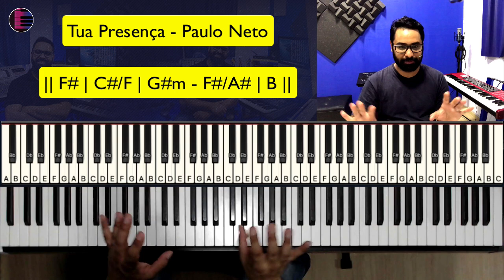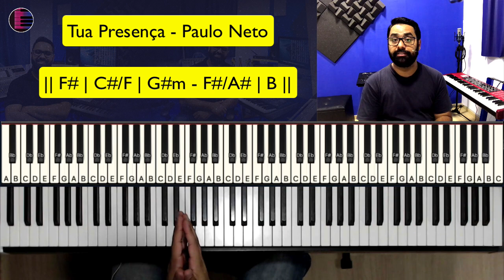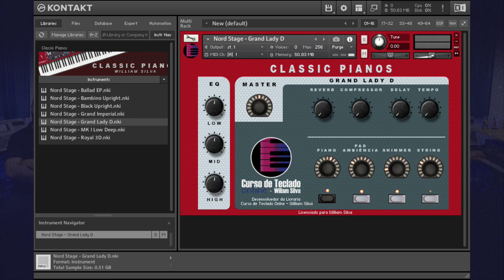Tua Presença - Paulo Neto - Aula de Teclado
Mais um pedido dos inscritos atendido!
Hoje vamos aprender como tocar no teclado e piano a música Tua Presença do Cantor Paulo Neto!
Vamos aprender os acordes e conhecer a harmonia do louvor Tua presença no Teclado!

Paulo Neto - Tua Presença - Teclado | Tutorial | Aula de Piano e Teclado

Introdução: || F# ||

F#              F#/A#                    B
  Entre no quarto e feche a porta
                                                    F#
Chegou a hora de falar com Deus
                  F#/A#                        B
Dobre os joelhos e sinta a presença
         B                    C#     D#m
Que toma todo esse lugar
              C#          B        D#m               C#           B
Sinta a glória de Deus,          sinta a glória do Pai

F#             F#/A#
  Não se detenha
                             B
Se as lágrimas rolarem e as batidas
                                        F#
Do seu coração acelerarem
             F#/A#                             B
É Ele mexendo no secreto da gente
        B                                   C#         D#m
O lugar que ninguém conhece,   mas Ele viu
   C#         B      C#
E sabe curar
      D#m        C#            B
Ele viu    e    sabe o remédio pra curar toda ferida

     F#
Jesus, Tua presença
                              C#/F
É o que eu mais quero, Jesus, Tua presença
                   G#m
É o meu remédio Jesus, eu não quero ouro nem prata
      F#/A#                           B
Só quero que cuides de mim,  eita
                                  F#
Que presença é essa? Presença que mexe e confronta
                                              C#/F
Com tudo aqui dentro da gente que causa arrepio na alma
                  G#m
E a gente sente, Jesus
                                                          F#/A#
Que eu perca dinheiro e perca amigos
                            B
Só não quero perder tua presença

              F#
Tua presença, Tua presença
             C#/F                           G#m - B

Paulo Neto Tua Presença aula de teclado e piano